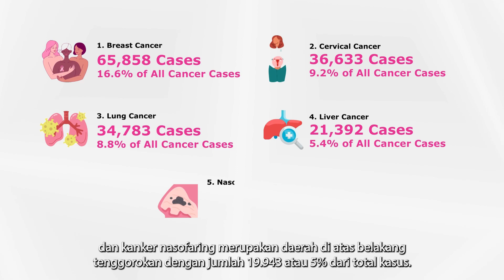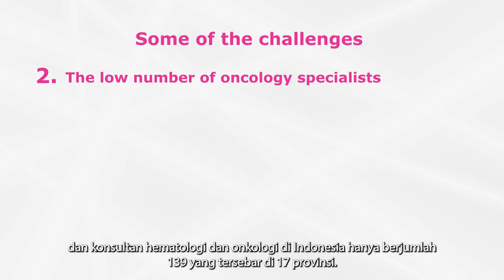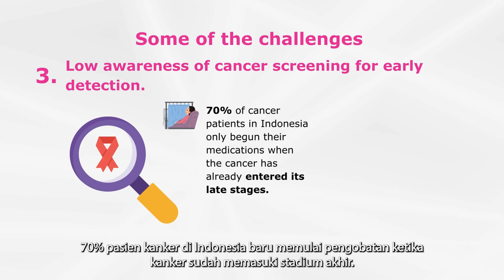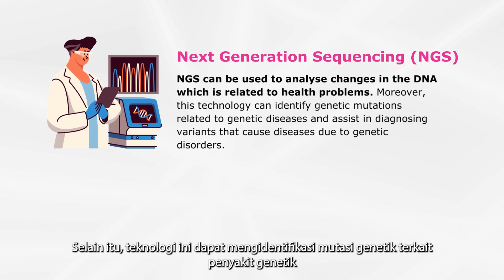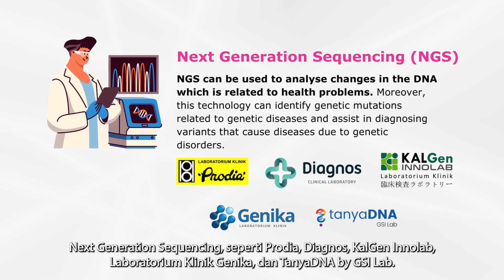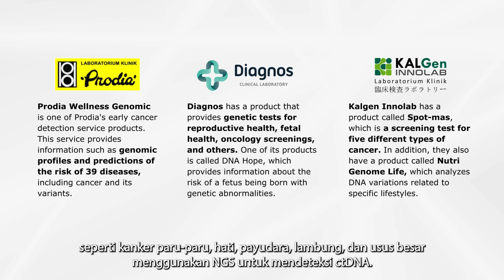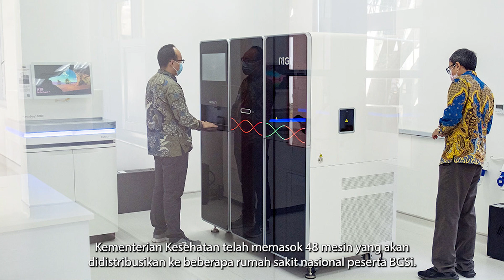Transformation of Genomic Technology in Cancer Treatment in Indonesia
Cancer is one of the leading causes of mortality in Indonesia, claiming numerous lives due to limited access to treatment facilities and specialized care. However, amidst these challenges, there's a glimmer of hope shining through the advancements in medical science, particularly in genome testing.

Noteworthy laboratories in the country provide genome testing services, while government initiatives like Biomedical Genome Science aim to develop better treatments. And with influencer marketing raising awareness as well as driving progress in healthcare.

In this episode of Y&S in Minutes, our consultant Rahmat Ramdani discusses the Transformation of Genomic Technology in Cancer Treatment in Indonesia. Discover the groundbreaking developments and the latest strides in genome testing!